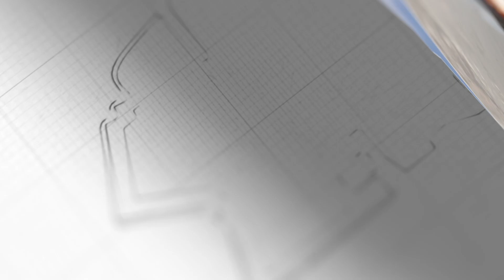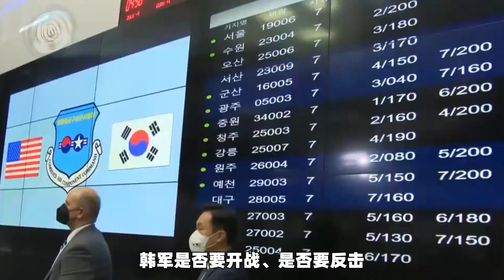北方加速備戰，尹錫悅下令“遇到立即報復”，半島兵兇戰危【一號哨所】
根據韓聯社的報道，去年12月28號，韓國總統尹錫悅在視察韓國一線部隊第五步兵師的時候，突然下達了一個瘋狂的指令
北方加速備戰，尹錫悅下令“遇到立即報復”，半島兵兇戰危